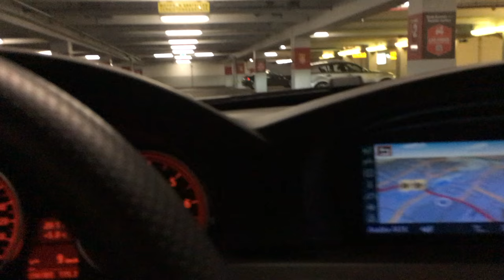E90 330i | AK47 Sound im Parkhaus | Performance ESD | N52B30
▬ SOCIAL MEDIA ▬

▬ Mein BMW ▬
▶ 330i N52B30 258ps
▶ MANUAL, Handschalter

▬ STAY UP-TO-DATE! ▬